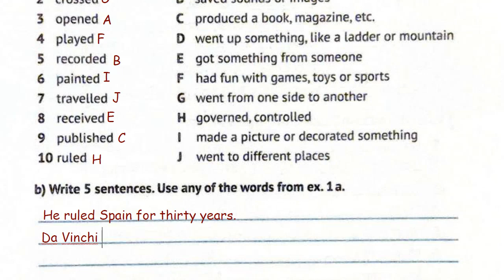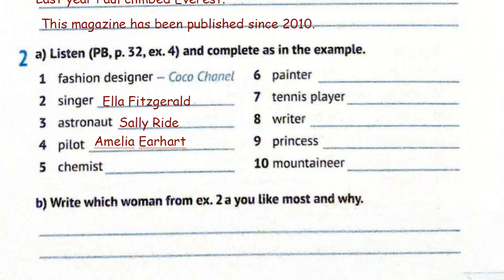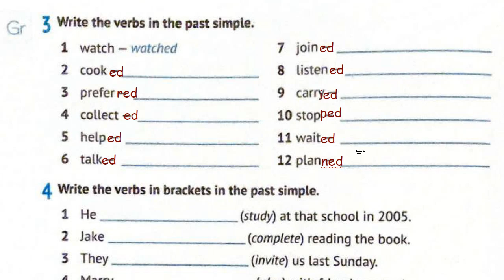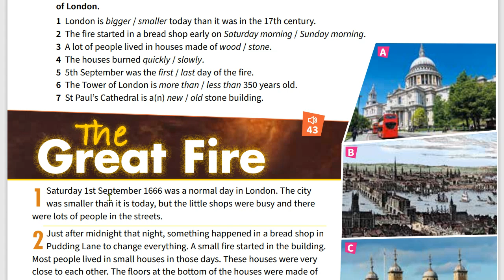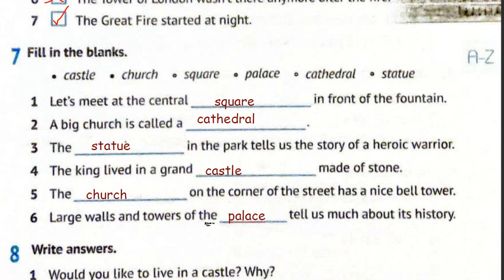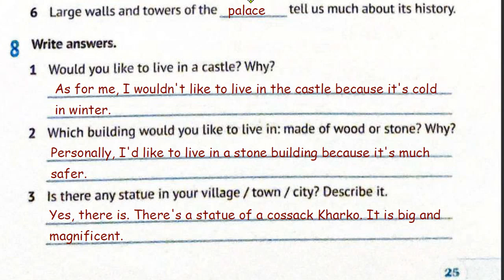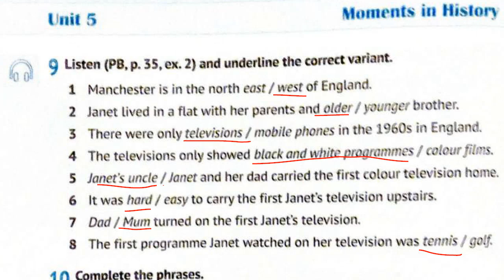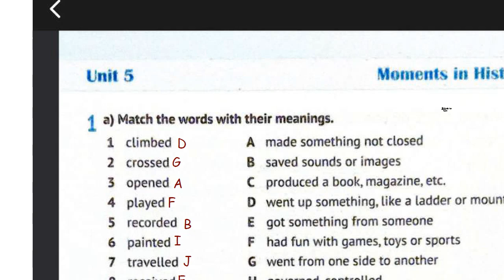🎈Prepare 6 Unit 5 Moments in History pp.23-26 Workbook✔️Косован, Вітушинська. Часомітки🔽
❗Часомітки до відео
Unit 5 Moments in History
00:21 - Vocabulary & Reading p.23
08:29 - Grammar p. 24
12:08 - Reading p. 25
16:41 - Listening. Speaking p. 26